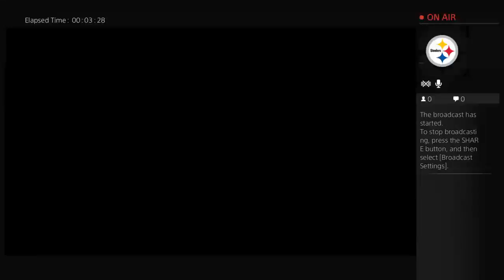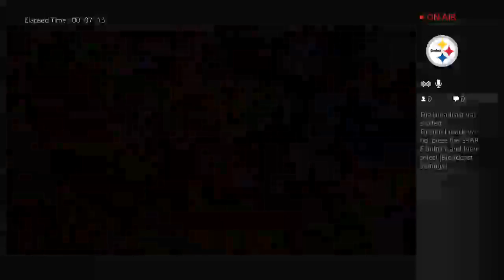Shane Wright Live PS4 Broadcast